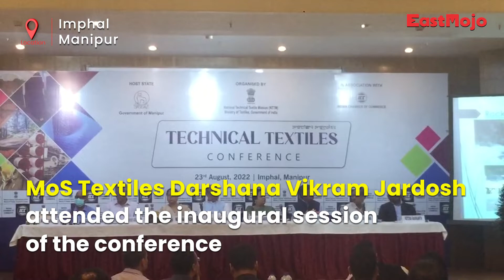Manipur can become regional centre for technical textiles, says CM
Recognising Manipur’s potential in becoming a regional centre for manufacturing technical textiles, Manipur CM N Biren Singh on Tuesday lauded the Border Roads Organisation (BRO) for using geotextiles in road construction in Arunachal Pradesh and other parts of the region.

Singh was attending the inaugural session of the Technical Textiles Conference held in Imphal on Tuesday.

Minister of state for railways and textiles, Darshana Vikram Jardosh, was also present at the session.

Organised by the National Technical Textiles Mission (NTTM), Ministry of Textiles in association with the Indian Chamber of Commerce, the conference was also attended by Nemcha Kipgen, Minister of textiles, Commerce and Industry, Pradeep Sureka, President, Indian Chamber of Commerce, Chief Engineer (P) Arunank, Border Roads Organisation (BRO), Giridhar Aramane, Secretary, Ministry of Road Transport and Highways, Chanchal Kumar, Managing Director, National Highways and Infrastructure Development Corporation (NHDICL) and other dignitaries.

“The potential of Manipur to become a regional centre for the manufacturing of technical textiles, as well as the possibility of using geotextiles to construct roads in the state’s hilly topography, was thoroughly deliberated,” the CM tweeted.

“Inaugurated the ‘Technical Textile Conference’ in Imphal along with CM of Manipur Shri@NBirenSingh & Minister of Textile, Manipur Smt. @KipgenNemcha ji.

“I am sure that today’s conference will be very effective in increasing the use of Technical Textiles in Manipur,” MoS Darshana Jardosh tweeted.

“Technical textiles to construct roads are the need of the hour, especially in the hilly terrains of the northeast region,” said Singh while addressing the inaugural session.

While highlighting the soil condition of the state, especially the Imphal-Jiribam Road and Imphal-Dimapur Road, Singh urged the ministry to appoint a dedicated company for these two lifelines of the state while using technology such as geotextiles to construct durable roads.